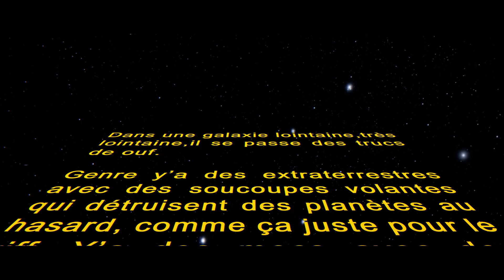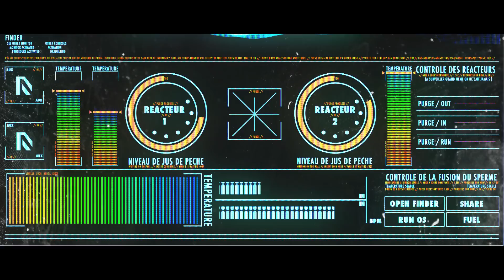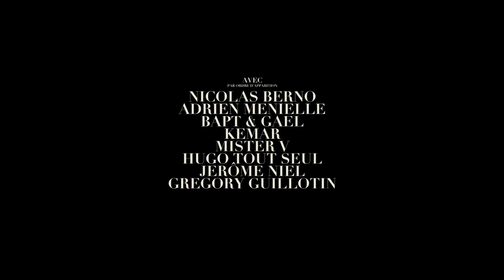INTERGALACTICA.K (feat. Kemar, Mister V, Hugo, Jérome, Greg, Adrien M, Nicolas B)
Dans une galaxie lointaine, très lointaine, il se passe des trucs de ouf, comme le Season Finale de Bapt&Gaël. (avec Adrien Ménielle, Nicolas Berno, Bapt&Gaël, Kemar, Mister V, Hugo Tout Seul, Jérome Niel, Grégory Guillotin )
Un grand merci à tous les fous qui ont taffé sur ce projet. On compte sur vous pour partager à fond !
Like et partage la video !!!

Écrit par Baptiste Lorber & Gaël Mectoob

Réalisé par Louis Farge et Hugo Guillemard

Avec :
Adrien Ménielle
Nicolas Berno
Bapt&Gaël
Kemar
Mister V
Hugo Tout Seul
Jérome Niel
Grégory Guillotin

Image : Lucas Simon
Stagiaires image : Jérémie Attard et Paul Rolland
Assistante réalisateur : Juliette Boullais
Ingénieur du son : Emilio Salemi
Accessoiriste : Marie Vandeville
Styliste : Charline Graffeuil
Maquilleur : Dorian Vince
Régisseuse : Noélène Delluc

Montage : Aslak Lefèvre
Sound Design / Mixage : Antoine Caracci

Superviseur VFX / Layout / Animation / Matte Painting / Compositing : Hugo Guillemard
Shading / Lighting / Rendu : Jordan Voisin

Musique Originale : Marwan de Carmentran

Producteur : Lorenzo Benedetti
Talent Manager : Matthieu Marot
Directrice de Production : Clémence Deverre
Assistante de Production : Léa Villain-Barachet
Stagiaire de Production : Suzon Thommen
Administratrice de Production : Gaëlle Hoba
Chargée de Post-Production : Chloé Pischedda
Assistante de Post-Production : Laurane Jolly
Stagiaire Post-Production : Sofiane Rahal

Moyens techniques de tournage : Studio Bagel Productions / Canal+ / Telline / Cininter / DCA / La Pause Normande

Remerciements : Ludovic Raffin-Marchetti / Cléo Ginisty Gold